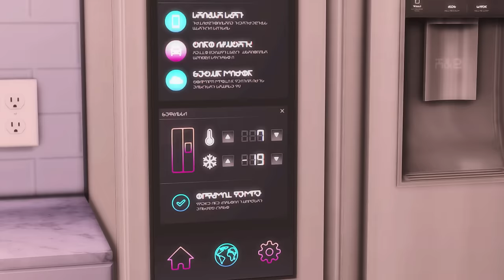**NEW LP** A DAY IN THE LIFE OF A STYLIST! 💅🏾 | Jai'Leana Marie • Vlog #1 | THE SIMS 4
ೋღ 🤍 ღೋ
🤍 SOCIALS 🤍